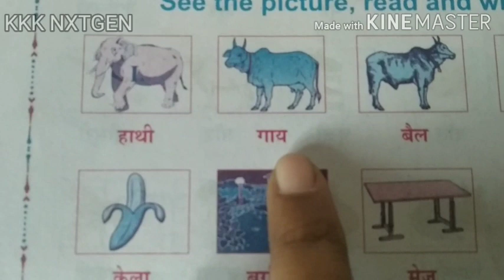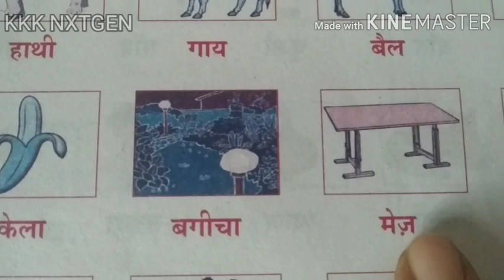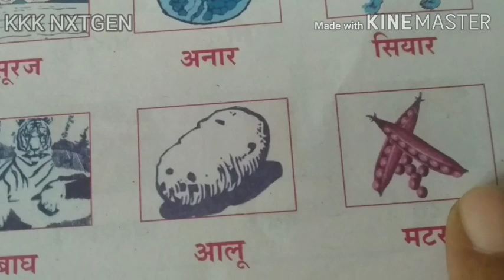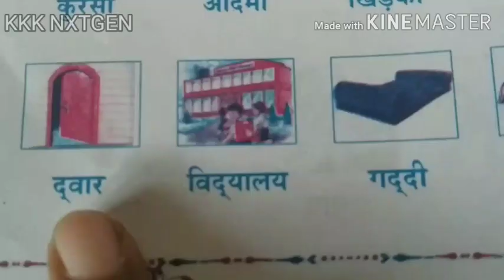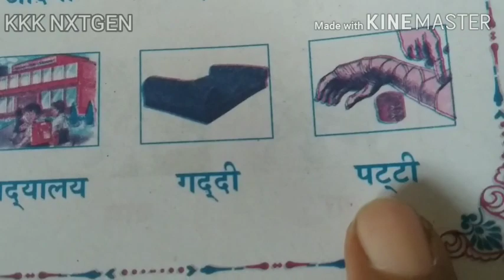Spoken Hindi Through Tamil || Basic Hindi Words || Lesson1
Hindi-English
Hindi-Tamil